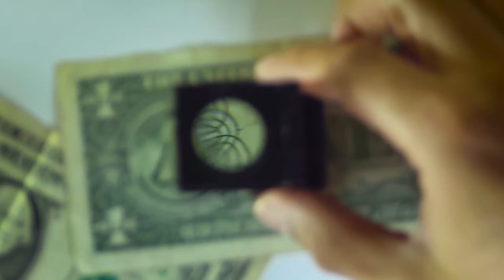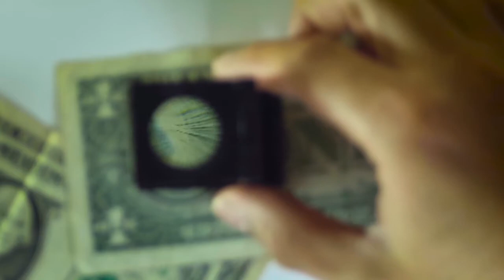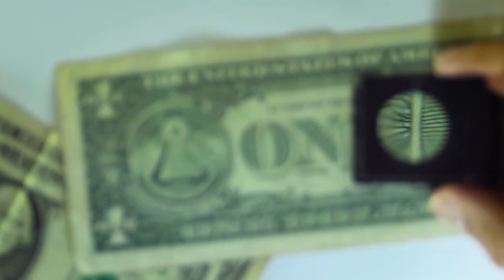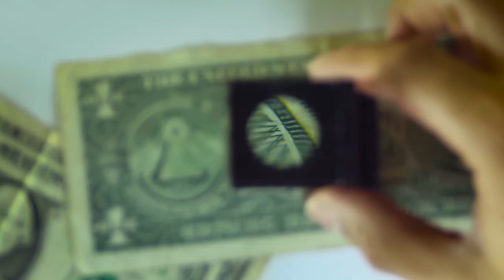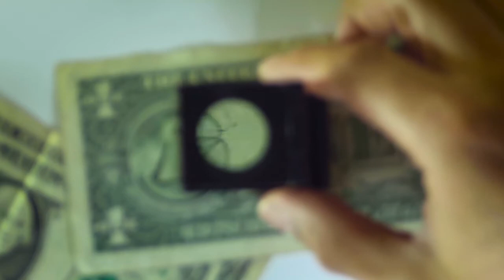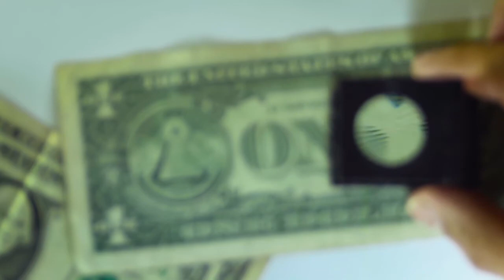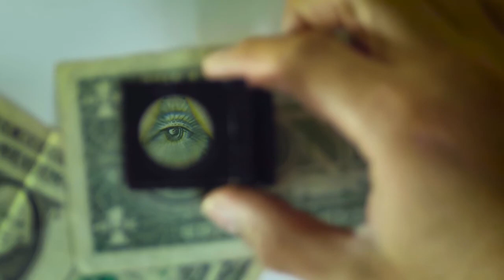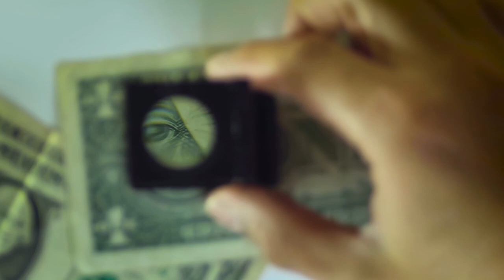ATTRACT MONEY & WEALTH IN 10 MINUTES! SUBLIMINAL AFFIRMATIONS BOOSTER! REAL RESULTS!!!!